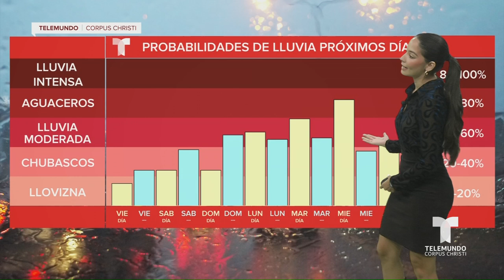Zuleika Soler Telemundo Digital 8.22.24